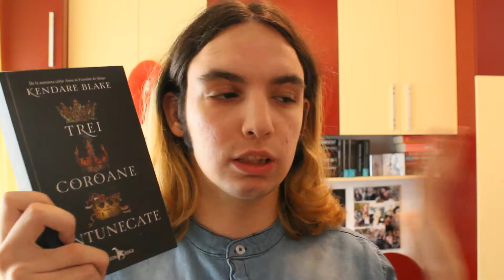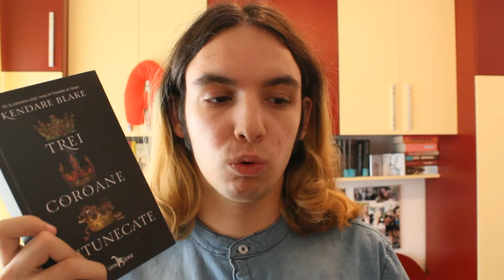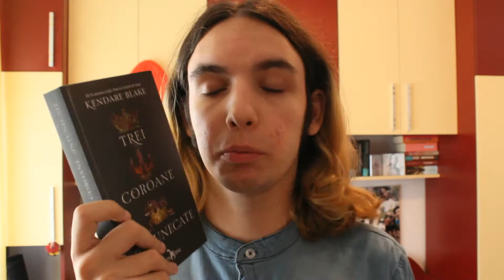TREI COROANE ÎNTUNECATE DE KENDARE BLAKE | recenzie și discuție cu Andi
SALUT TUTUROR! Am terminat încă o carte, HAIDEȚI SĂ DISCUTĂM DESPRE EA!
SPER SĂ VĂ PLACĂ! MULȚUMESC PENTRU VIZIONARE!

Salut! Sunt Andi şi îmi place să citesc cărţi de toate genurile, în special fantasy. Pe lângă asta, îmi place foarte mult să urmăresc filme şi seriale. Şi iubesc să vorbesc despre toate 3. De aici s-a născut şi acest canal.
Discuţii despre cărţi. Discuţii despre seriale. Discuţii despre filme. Tag-uri, challenge-uri cu cărţi. Reacţii la trailere.
Acestea sunt lucrurile pe care le veţi găsi pe canalul meu. Dacă vă plac puteţi să vă abonaţi!